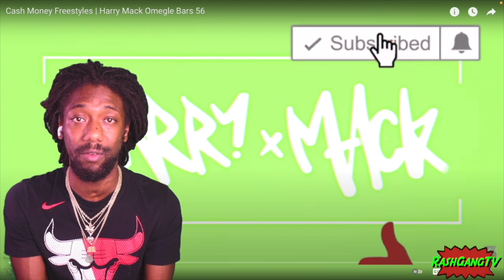HARRY MACK | Cash Money Freestyles | Harry Mack Omegle Bars 56 REACTION